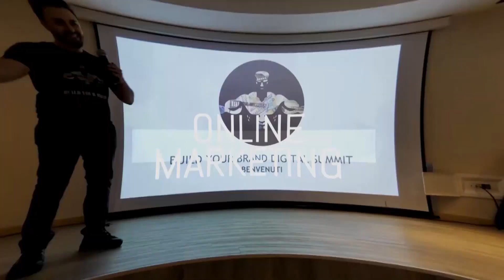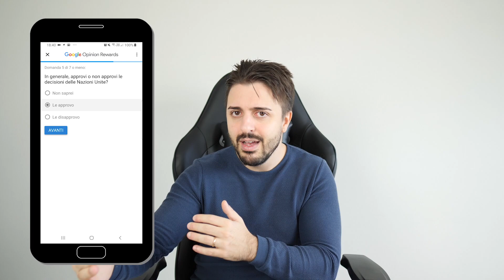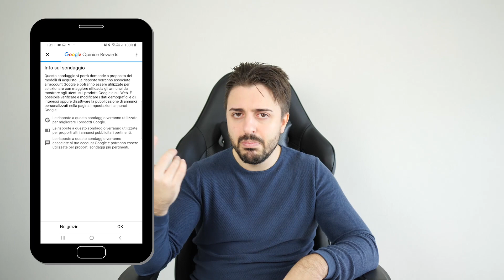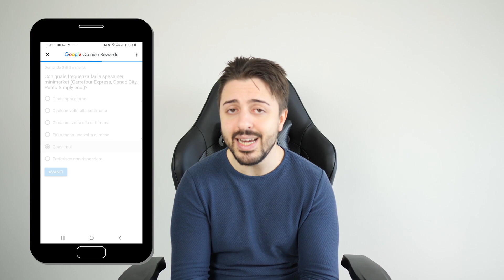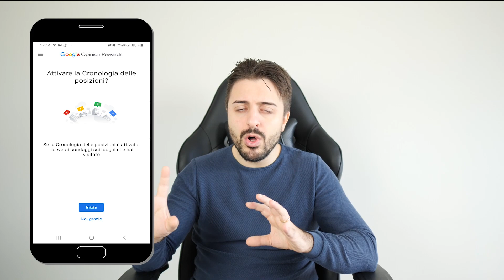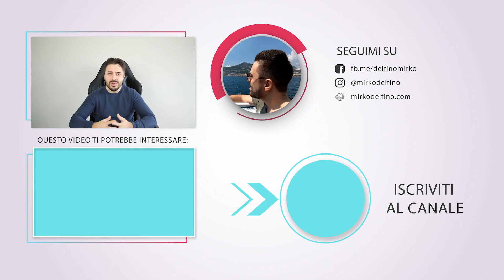Google Opinion Rewards | Guadagnare con i sondaggi Google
Google Opinion Rewards è l'applicazione di Google che permette di guadagnare rispondendo a dei velocissimi sondaggi molto semplici da terminare.

Per il regolamento vi basterà scrivere sul vostro motore di ricerca questo:

"Come ricevere i premi - Guida di Opinion Rewards"

E cliccare sul primo risultato utile.

Questo è un sistema che nel breve termine non porta a grandissimi risultati ma che nel lungo termine (soprattutto se viaggiate spesso) può portare a guadagnare cifre interessanti.

All'interno di 1kchallenge la sfida che vi permetterà (con impegno e costanza) di guadagnare 1.000 euro in un solo mese, ho voluto mostrarvi come i grandi colossi investono per poter avere a disposizione dati statistici.

La rubrica di 1K Challenge si fermerà Domenica 8 Dicembre per tornare Lunedì 9 Dicembre con un contenuto che molti di voi stanno aspettando.

Vi lascio solo il titolo a disposizione:

"Come costruire un blog professionale"

Buona visione e buon guadagno online :)

[SEGUIMI SUI MIEI CANALI SOCIAL - BLOG - PORTALI]